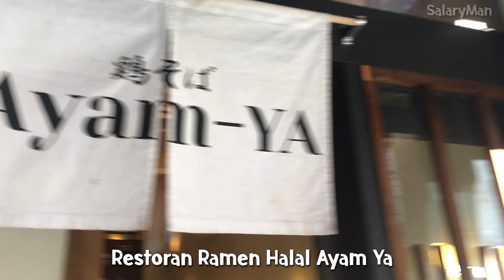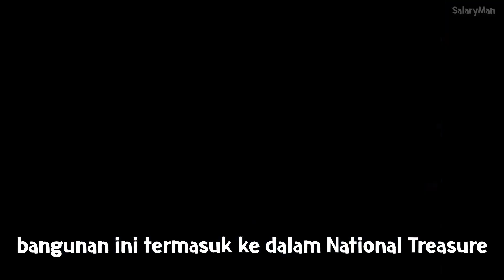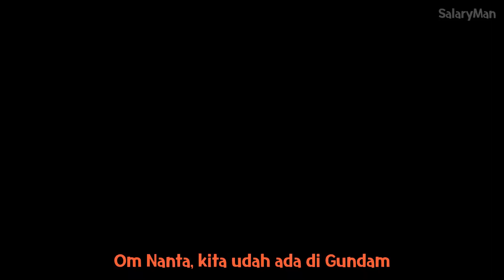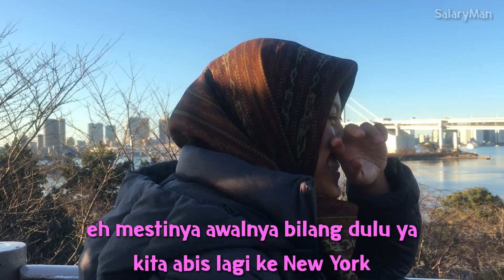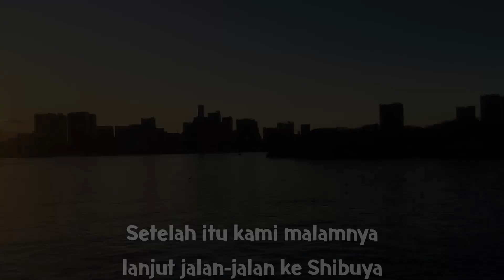Trip to Tokyo Day 1 (Part 1) with Anjar Dimara Sakti: Tokyo University & Odaiba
2017/12/29 Tokyo University, Odaiba, dan Shibuya

Music 1: Keep On Going - Joakim Karud